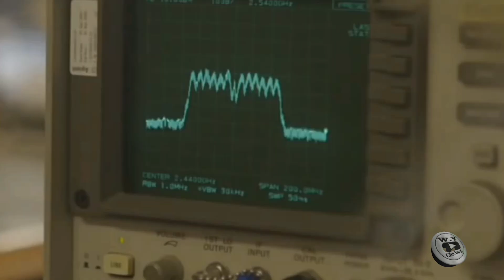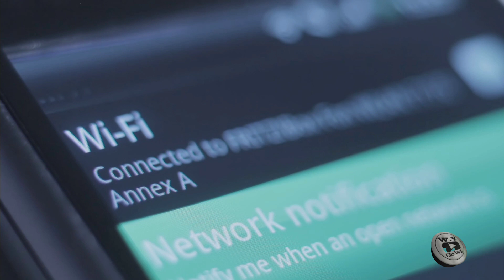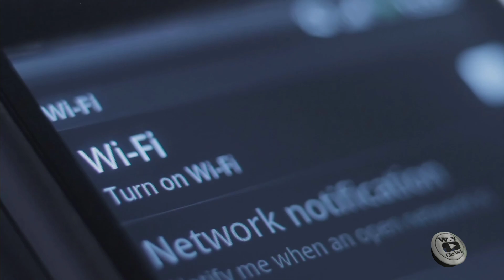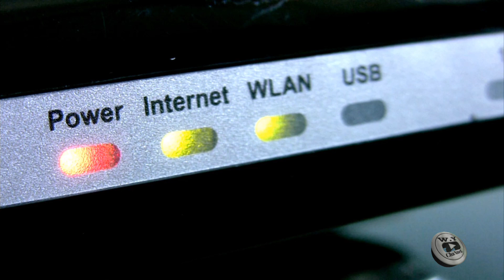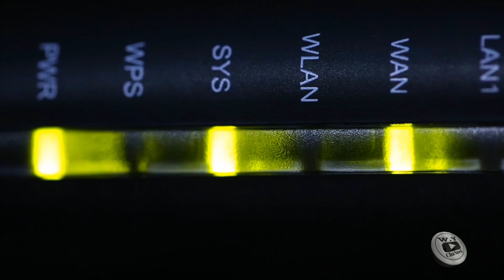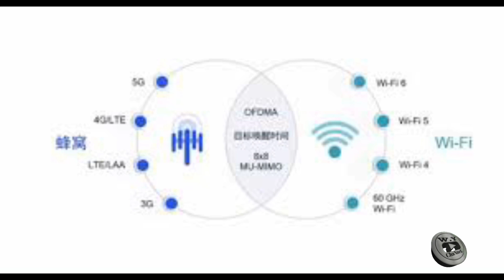Sejarah Penemuan Wifi,Hasil dari sebuah keberuntungan‼️‼️teknologi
Penemuan Wifi,Hasil dari sebuah keberuntungan

Hello sobat w.y channel,, Di zaman yang sudah modern ini, tentu kita semua sudah familiar dan tidak asing lagi dengan teknologi wifi. Teknologi tersebut sudah bukan lagi alat yang mewah. Sebab, hampir di semua tempat kita bisa menemukannya. Mulai dari coffee shop, kedai kecil, sekolah, kantor, hingga pusat perbelanjaan juga sudah banyak yang menyediakan wifi.Namun apa salahnya ni kita ulas sejarah dan perjalanan penemuan wifi.Tonton videonya sampe selesai ya sobat..Semoga bisa menambah wawasan kalian ya sobat...